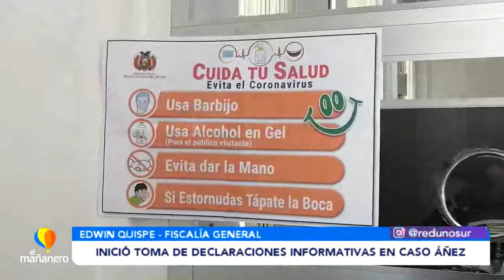INICIA TOMA DE DECLARACIONES INFORMATIVAS EN CASO ÁÑEZ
La Fiscalía General toma declaraciones informativas a quienes fueron citados dentro de las proposiciones acusatorias contra la ex mandataria Jeanine Áñez.